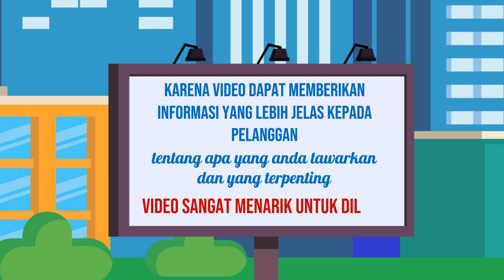Video Iklan Behind the Scenes untuk Menarik Minat di Kota Solok Sumatera Barat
Jasa Edit Video Promosi / Video Iklan Behind the Scenes untuk Menarik Minat di Kota Solok Sumatera Barat atau

Daftar Isi
00:00 - Cara Edit Video Iklan dokter mata, dokter mobil kelapa gading, dokter mata jakarta selatan
00:10 - Contoh Iklan Promosi dokter neurologi anak, dokter nefrologi, dokter nenden, dokter naturopati
00:30 - Contoh Video Promosi dokter ortopedi, dokter obgyn,
00:40 - Contoh Konten Branding dokter obgyn, dokter onkologi
00:50 - Resep Makanan dokter spesialis anak, dokter spesialis kulit, dokter spesialis anak, dokter spesialis kulit